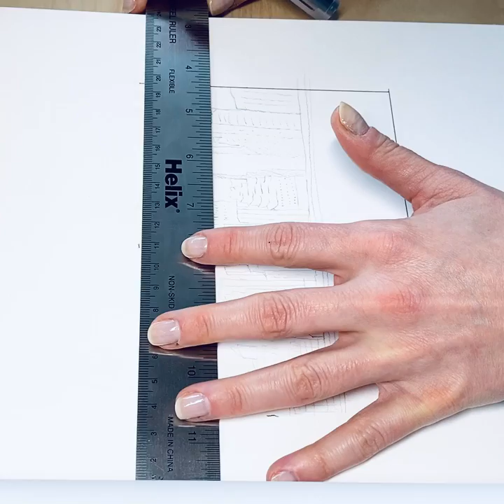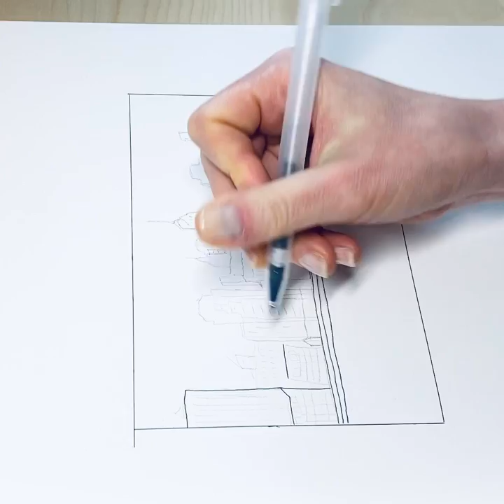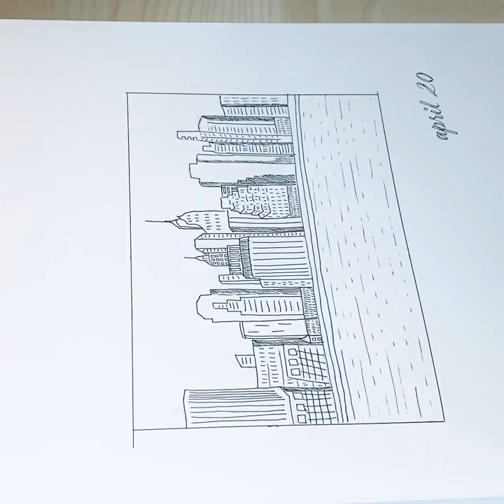Urban Sketching Manhattan Skyline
Process for line art practice of Manhattan skyline in real time